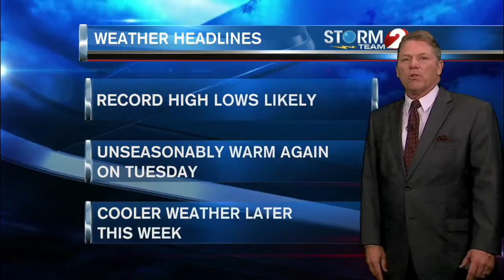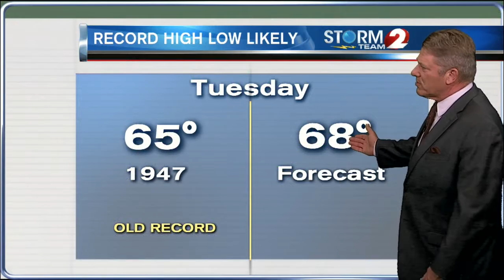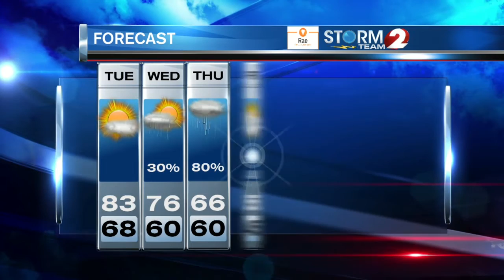2 News at 6 pm Weather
Unseasonably warm again on Tuesday and windy